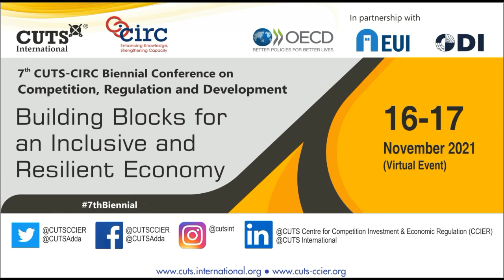7thBiennial Curtain Raiser Interview: Pradeep Singh Mehta in Conversation With Pascal Lamy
Mark the date! President of the Paris Peace Forum and Brunswick Europe Chair, Pascal Lamy will be chairing a virtual meeting of CUTS-CIRC 7thBiennial on 17th November. He is a special adviser to the European Commission.

He shares his other activities between the Jacques Delors think tanks (Paris, Berlin, Brussels), the presidency of the UNWTO ethics of tourism committee, of the French Committee of the Pacific Economic Cooperation Council (PEEC), Aspen meeting Europe/Africa, and the Musiciens du Louvre orchestra (Marc Minkowski). He also holds positions in various French, European, and global boards or advisory boards (Mo Ibrahim Foundation, IFPRI, CERRE, TMEA, Transparency International, Alpbach Forum, Beijing Forum, World Trade Forum, WEF global risks, Europaeum, Collegium international, etc.). He is an Affiliate Professor at the China Europe International Business School CEIBS, Shanghai, and HEC (Paris).

At CUTS, we are committed to addressing the world’s economic challenges by developing and providing innovative solutions which help improve the competition, productivity, operation, and sustainability of the market power.

Get to hear Experts talk about Roadmap for a Resilient and Inclusive Economy at CUTS-CIRC 7thBiennial on 16th-17th Nov2021.